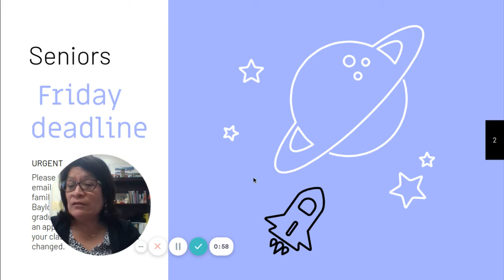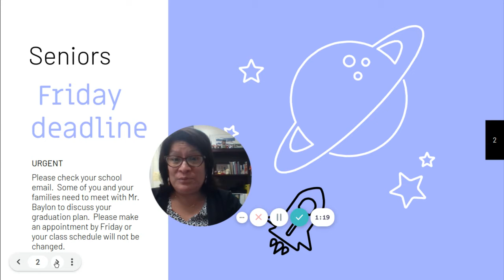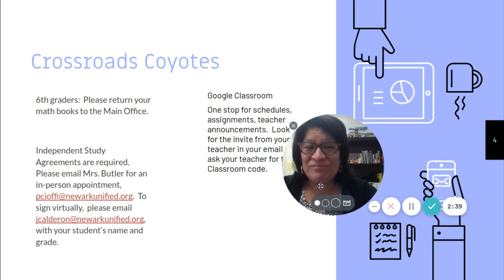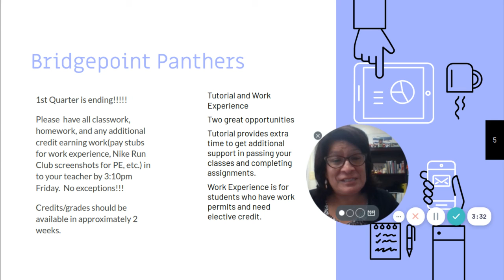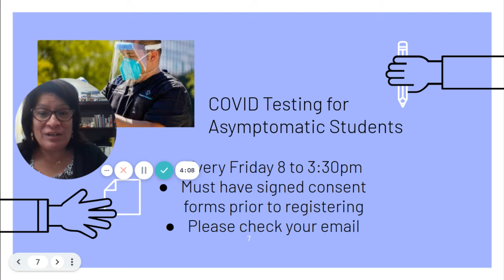10 4 21 announcements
Filipino American History Month, honoring a departed student, senior deadline, Bridgepoint, Crossroads and Newark Adult Education updates, town hall this week